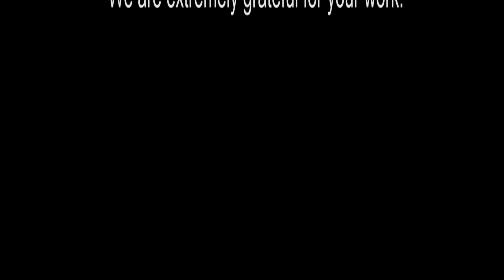Basic aerobic It helps to reduce and regulate the body fat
Natural Beauty Salon And Spa )Channel Women beauty care